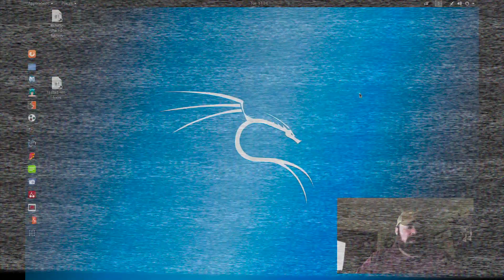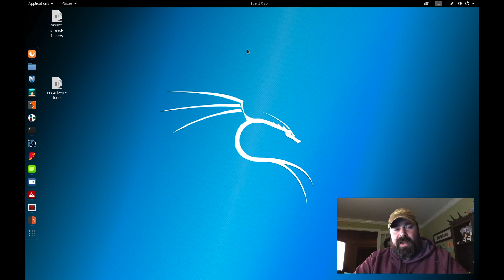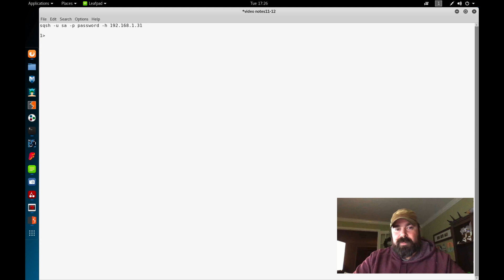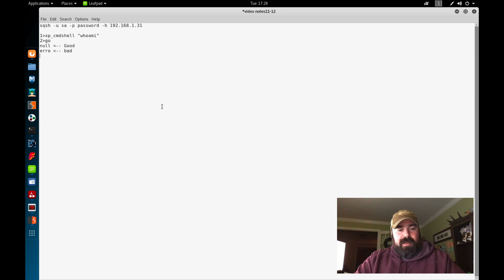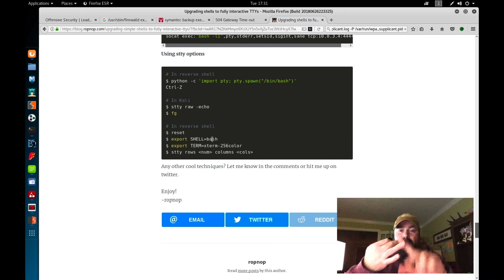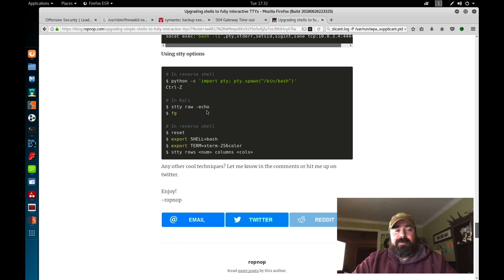Path to OSCP: Days 15 - 20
Part of my Path to OSCP series. I will be documenting my lab time to help others progress through the labs. Giving tips and encouragement along the way. Today I completed days 15 -20  As of now I have compromised 19 machines  in the 20 days I been in the lab. I have also started enumerating the IT network. Today we will loo at a tool called sqsh for mssql shells as well as upgrading your linux shell to have full features.

Amazon picks of the day:

Web Application Hackers Handbook
Buffer Overflow Attacks: Detect, Exploit, Prevent
Kali Linux - An Ethical Hacker's Cookbook: End-to-end penetration testing solutions

Store:
-- don't see what you want, use any of the ads to search and purchase.